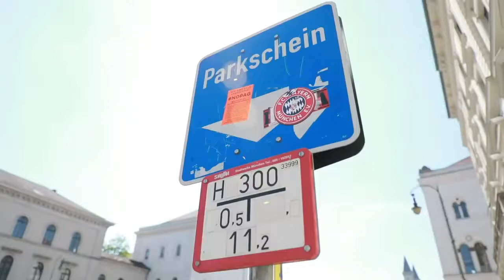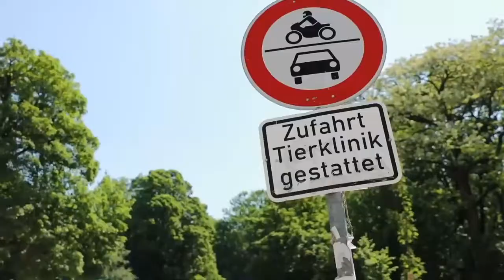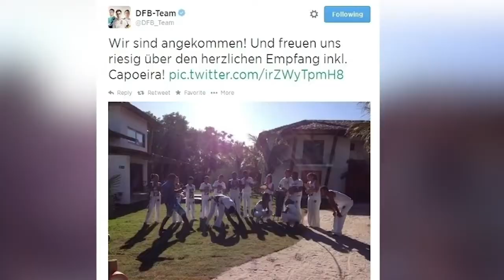Thomas Müller | Bolivia talk show